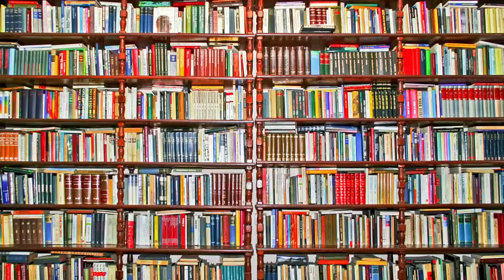老中電視新聞 3-15-2018週四 李娜亞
新聞一：矽谷研發回春科技 100歲回到60歲
新聞二：嚴抓逃票 灣區捷運三月大執法
新聞三：Elon Mask發豪語：12億建成海底隧道
新聞四：頻頻招手 中關村挖角矽谷科技人